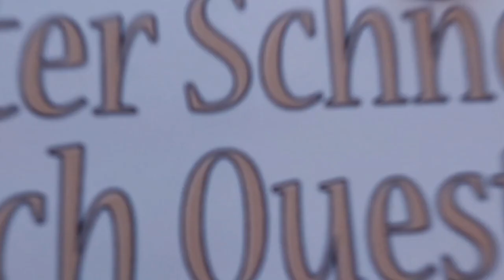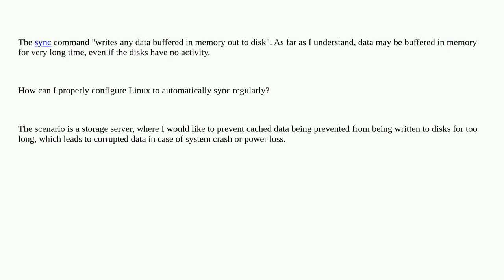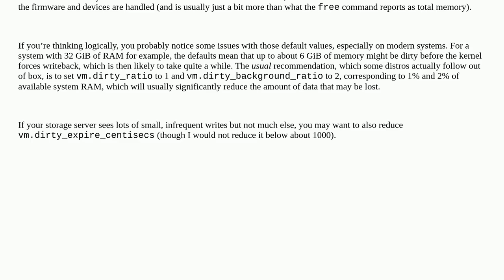Unix: Configure Linux to regularly sync cached data to disk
Configure Linux to regularly sync cached data to disk

A special thanks goes out to the community

  disk buffer linux